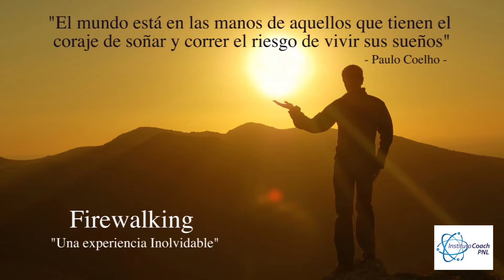Firewalking 101 Actualizado 2019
Master your brain, learn high levels of  self-reflexibity. Rompe para siempre esquemas mentales limitantes.